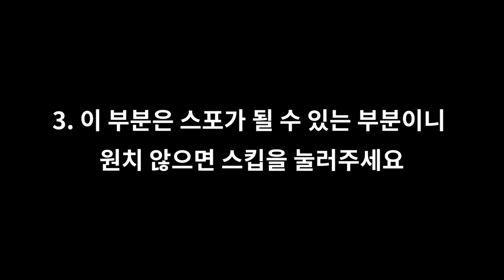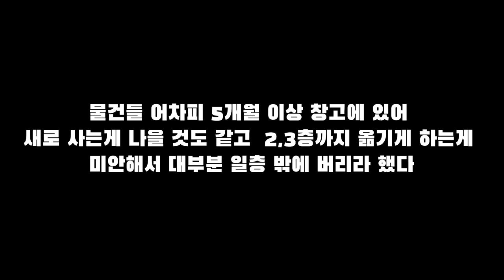그거 진담이었어요?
면전에서 세번정도 들은 농담(?)입니다